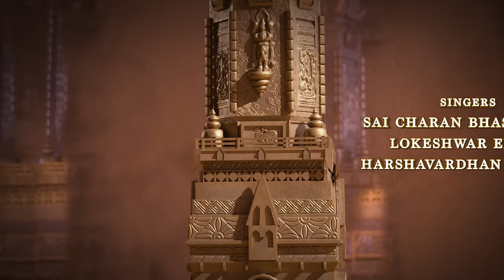Sri Ramadootha Stotram | Hanuman in Cinemas Jan 12th | Prasanth Varma | Teja Sajja | RKD | Primeshow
Presenting Sri Ramadootha Stotram! Witness the glory of Hanuman in Cinemas on 12th January, 2024!

HanuMan - The First Film from PVCU is an upcoming Pan Indian Super Hero movie directed by Prasanth Varma starring Teja Sajja. Worldwide Grand Release for Sankranthi on 12th January, 2024!

Written & Directed By: Prasanth Varma
Star Cast: Teja Sajja, Amritha Aiyer, Varalaxmi Sarathkumar, Vinay Rai
Presented By: RKD Studios
Produced By: Primeshow Entertainment (Niranjan Reddy)
MUSIC COMPOSED AND ARRANGED BY: GOWRAHARI
LYRICS: SRI RAAMA DOOTHA STOTRAM
SINGERS : SAI CHARAN BHASKARUNI, LOKESHWAR EDARA, HARSHAVARDHAN CHAVALI
PROGRAMMED BY: EBENEZER PAUL
ADDITIONAL PROGRAMMING : GOWRAHARI
MIX AND MASTER : SHADAB RAYEEN

Movie Credits:
Background Score: GowraHari